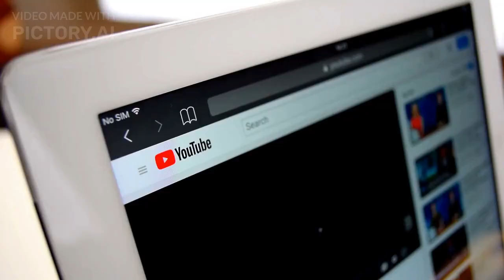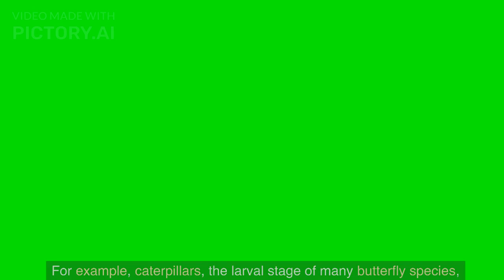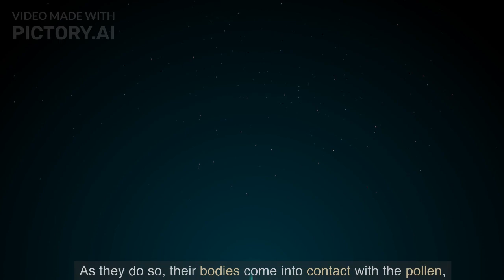The Role of Butterflies in Pollination and Ecosystems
Hello and welcome to today's video on The Role of Butterflies in Pollination and Ecosystems.

Butterflies are beautiful, delicate creatures that play an important role in pollination and ecosystem functioning. As they fly from flower to flower, they help to transfer pollen, which is essential for the reproduction of many plant species. Butterflies are also an important part of the food chain, serving as a food source for birds, reptiles, and other predators. In this way, butterflies help to maintain the balance of ecosystems.
Butterflies are attracted to flowers by their bright colors and sweet nectar. As they land on the flower to feed, they inadvertently pick up pollen on their bodies. When they fly to another flower of the same species, they transfer this pollen, which fertilizes the flower and allows it to produce seeds. This process is known as pollination, and it is essential for the reproduction of many plant species.
Butterflies are particularly important pollinators for certain types of plants, such as wildflowers and other flowering plants. These plants often have specialized structures that make it difficult for other insects, such as bees, to access their nectar. Butterflies, with their long, thin proboscis, are able to reach the nectar in these flowers and in the process, pick up and transfer pollen.
In addition to their role in pollination, butterflies also play an important role in the food chain. They are a food source for many predators, including birds, reptiles, and other insects. For example, caterpillars, the larval stage of many butterfly species, are an important food source for birds and other animals. Butterflies themselves are also eaten by birds, lizards, and other predators.
Overall, the role of butterflies in pollination and ecosystems is critical. They are important pollinators for many plant species and play an important role in maintaining the balance of ecosystems. As such, it is important to protect and conserve butterfly populations and their habitats to ensure the health and functioning of ecosystems around the world.
Butterflies play an important role in pollination and ecosystems as they are one of the many insects that transfer pollen from one plant to another. This process is essential for the reproduction of many plant species and the maintenance of biodiversity in ecosystems. Butterflies are known to be effective pollinators for certain types of plants, including wildflowers, herbs, and some crop plants.
Butterflies have a unique relationship with the plants they pollinate. The bright colors of their wings and their ability to fly make them well-suited for pollination. When butterflies land on a flower, they use their long tongues to suck nectar from the flower. As they do so, their bodies come into contact with the pollen, which sticks to their legs and bodies. When they fly to another flower of the same species, the pollen rubs off onto the stigma, the female reproductive part of the flower, allowing fertilization to occur and seed production to begin.
Butterflies are not as efficient as bees when it comes to pollination, but they make up for it in other ways. Butterflies are able to pollinate plants that bees cannot, as they are able to reach nectar and pollen in deeper flowers, and are not as likely to damage the flower in the process. Butterflies are also more active during the day than bees, making them a valuable pollinator for plants that are primarily pollinated during the day.
The role of butterflies in ecosystems goes beyond pollination. Butterflies are an important food source for other animals, including birds, bats, and small mammals. As a result, their presence in an ecosystem can support the growth and survival of other species. Butterflies also play a role in maintaining plant diversity by helping to ensure that different plant species are able to reproduce and grow.
Unfortunately, butterflies and their habitats are facing numerous threats, including habitat loss, climate change, and pesticide use. As a result, many butterfly species are in decline.

Hope so you will like this video
 if you like this video press the like button and

Monarch butterfly migration
   # Caterpillar to butterfly transformation
   # Butterfly gardening
Rare butterfly species
   # Butterfly photography
    Butterfly habitat conservation
Butterfly life cycle
Butterflies and pollination
Butterfly species identification
   # Butterfly wingspan measurements